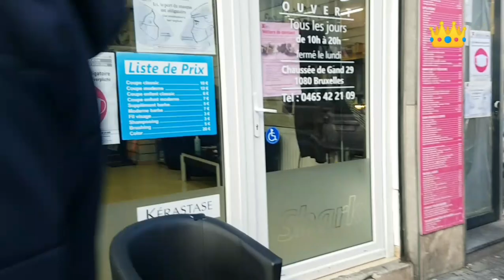جولة في حي مولمبييك الخطيرسابقا ًوسط بروكسل وأجواءه العربية الجميلة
ويمكنكم ايضا ً الاشتراك والمتابعة والاستفسار بمواقع التواصل الاجتماعي ...الانستغرام والتيك توك ... اهلا بكم ..